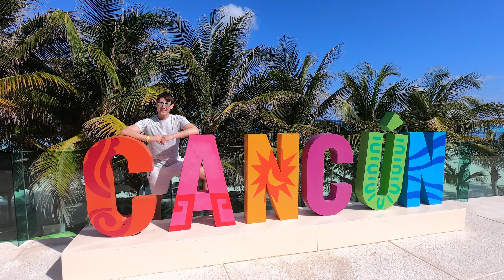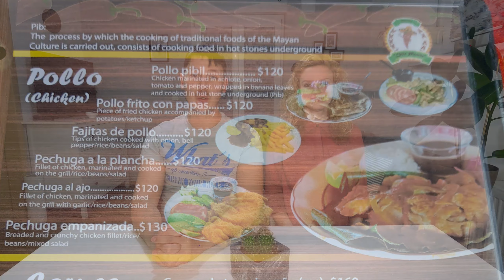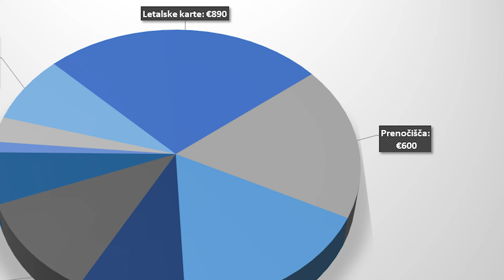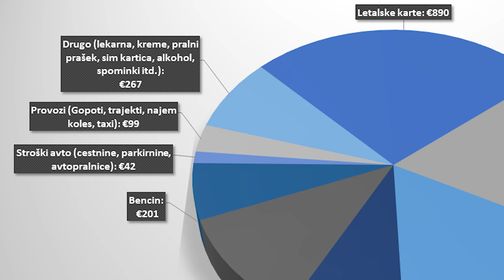KOLIKO STANE POTOVANJE V MEHIKO? | Ponč & Sonč potovalni nasveti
Eno najpogostejših vprašanj, ki jih dobivava, je, koliko stane potovanje v Mehiko oz. bolj natančno, koliko naju je stalo potovanje po Jukatanu. Če se tudi ti sprašuješ, koliko nanesejo stroški potovanja v Mehiko, potem je ta video ravno zate!

V tem videu, bova govorila o financah in stroških povezanih s potovanjem v Mehiko in potovanjem na Jukatan. Koliko denarja vzeti seboj? Koliko stanejo prenočišča v Mehiki? Kako draga je hrana v Mehiki? Koliko sva zapravila za celotno potovanje po Jukatanu? Koliko stanejo letalske karte za Mehiko? Na vsa ta vprašanja odgovarjava v najbolj podrobnem videu o stroških potovanja po Jukatanu na Youtubu v slovenščini. Do potankosti bova predstavila posamične kategorije in stroške od prenočiš do cen bencina. Razkrila vam bova, koliko je naju stalo eno mesečno potovanje po Mehiki in točno koliko sva zapravila za posamezno stvar.

ZAKAJ SI OGLEDATI TA VIDEO? Ta video vam bo predvsem v pomoč pri načrtovanju potovanja v Mehiko oz. roadtripa po Jukatanu. Ker so cene lepo razdeljene na ''nujne'' in ''ne nujne'' stroške si boste zlahka začrtali svoj finančni budget za potovanje v Mehiko in izračunali, koliko boste porabili denarja za potovanje. Končno si boste lahko kar sami odgovorili na vprašanje – koliko stane potovanje v Mehiko? In to za poljubno število dni! oz drugače ... kaj vse morate vedeti, preden se odpravite v Mehiko.

AIRBNB:

Želite rezervirati svoj prvi Airbnb? Če se registrirate prek najine povezave, prejmete do €50 popusta za svoje prvo potovanje.

Uživajte v ogledu!

Časovnica:
0:00 – Koliko stane potovanje v Mehiko?
0:16 – Stroški potovanja po Jukatanu
1:05 – Razčlenitev financ za potovanje po Mehiki
1:28 – Jucatan in Mexico City
2:51 – Mehiški peso in gotovina
4:22 – Kje je najbolje menjati evre v peso?
5:20 – Koliko stanejo letalske karte v Mehiko?
6:07 – Koliko stane javni prevoz v Mehiki?
6:40 – Koliko stane najem avtomobila v Mehiki?
7:03 – Koliko stanejo prenočišča v Mehiki?
9:33 – Stroški za hrano
11:55 – Cene bencina v Mehiki?
12:25 – Stroški avta - ostalo?
13:07 – Parkirnine na Jukatanu?
13:46 – Vstopnine v Mehiki
17:10 – Stroški kategorije ''ostalo''
20:00 – Skupni strošek potovanja po Jukatanu
21:55 – Koliko stane potovanje v Mexico City?
22:16 – Koliko stanejo prenočišča v Mexico City-ju?
22:38 – Koliko stane Hrana v Mexico City-ju?
23:35 – Koliko stane javni prevoz v Ciudad de México?
25:10 – Vstopnine in ogledi v Mexico City
26:25 – Skupni strošek potovanja v Mexico City
27:27 – Zaključek
O naju:

Pozdravljeni na najinem kanalu!

Pozdravljeni na najinem kanalu! Sva Alex in Sindy oziroma Ponč pa Sonč. Ker zelo rada potujeva, lahko od naju pričakujete večinoma vsebine, ki bodo povezane z najinimi avanturami. Torej Travel videi, Travel vlogi in deljenje najinih izkušenj s potovanj. Poleg tega pa bodo kanal spremljale še prigode iz najinega vsakdana.
Če se vam vsebina dopade, prosim pustite kakšen komentar, stisnite všeček in sledite najinemu kanalu!
Vljudno vabljeni k ogledu!
Vloge snemava z:
- GoPro Hero 8 Black
- Samsung Galxy S20

V veliko pomoč pa nama je tudi gimbal FeiyuTech G6